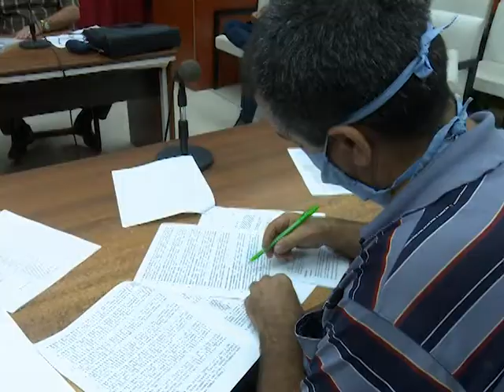Consejo de Defensa llama a extremar medidas sanitarias en centros laborales.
Hasta este viernes, Sancti Spíritus contabiliza un incremento de más de 80 casos positivos a la Covid-19 respecto a la semana anterior, lo que evidencia la tensa situación epidemiológica del territorio. Por ello, el Consejo de Defensa Provincial, encabezado por su presidenta Deivy Pérez Martín, llamó a controlar más el cumplimiento de las medidas, en especial en los centros laborales, donde se reportan varios focos activos.